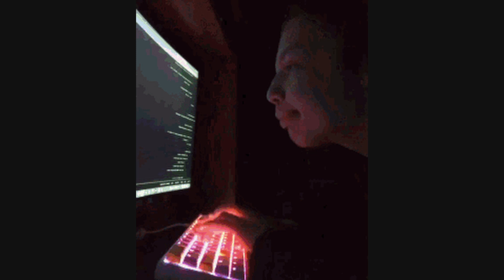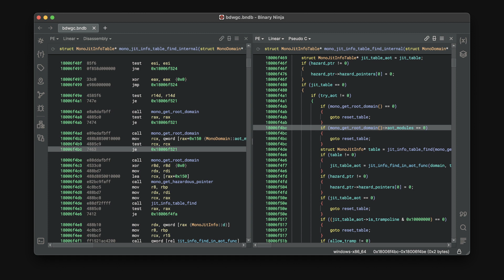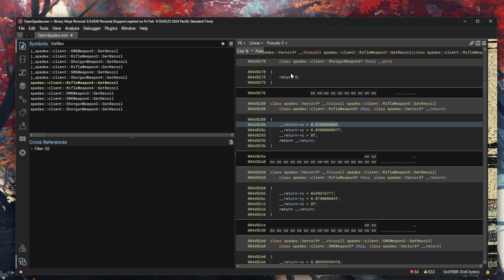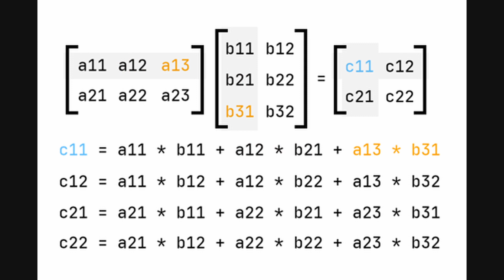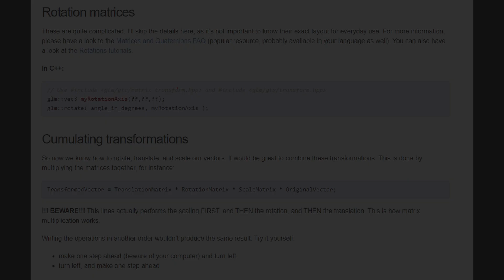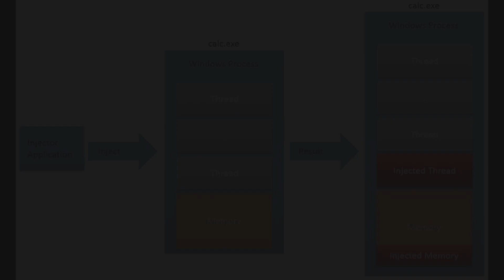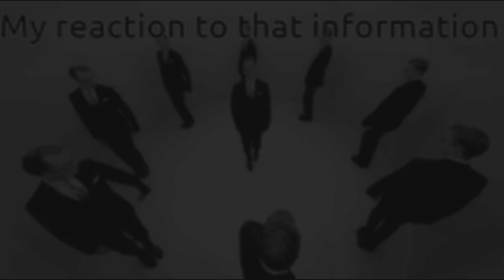How to make Aimbots? The top 4 tools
The best tools to make an aimbot and the process you might take